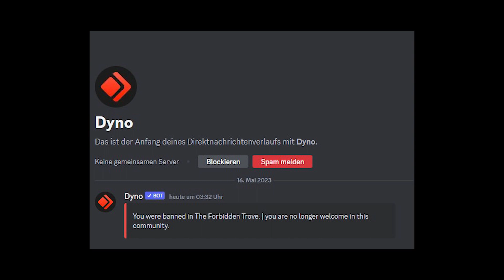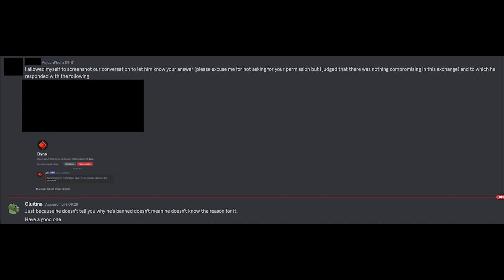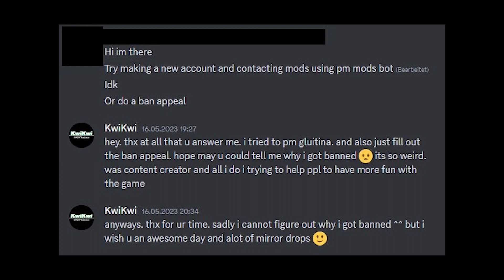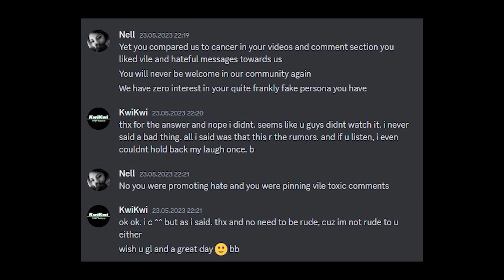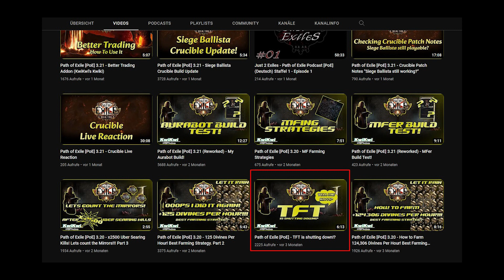Path of Exile [PoE] - TFT Banned Me!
Short Video Description:
The reason why i got banned from tft :D
PoB:
1 - Write them down below in the Comments (I always try to answer all questions).
2 - PM me ingame. I'm always named KwiKwi_(League Name Here).
3 - You also can find me at Discord, just search for KwiKwi# 2838.
My Channel:
Outro:
I'm trying to help the community to have more fun with the game.
If u wanna support me and be a part of that,